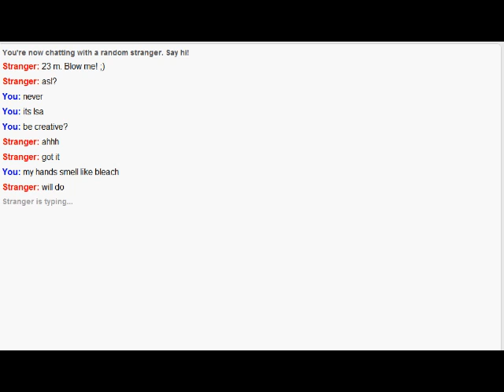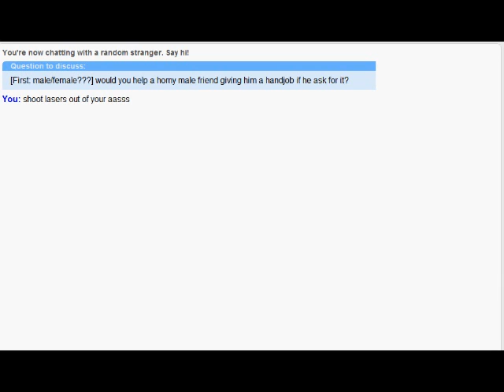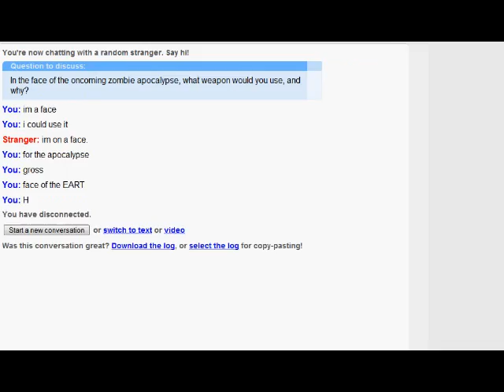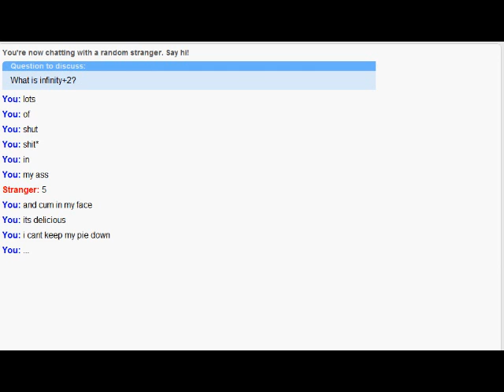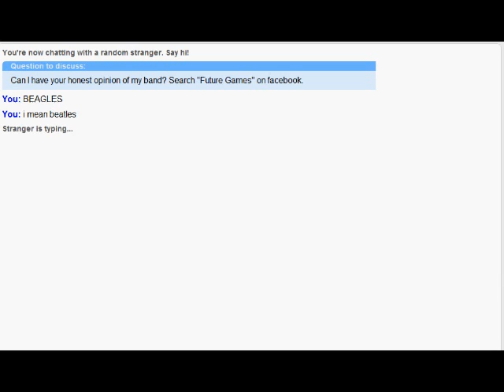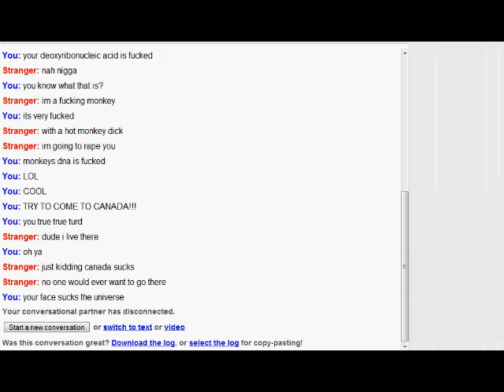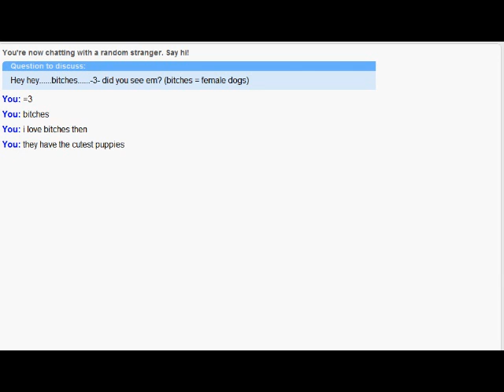Omegle chat!?!? with Vaski - Lost My Mind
**slightly sped up so the typing isn't so slow**
Just some random Omegle convos, including the new "spy" feature where I answer stupid questions with stupider answers.

ALL IN GOOD FUN!!! NO RIGHTS RESERVED FOR ME BUT ARE RESERVED TO THE CREATOR OF OMEGLE AND THE SONG IS (C) TO VASKI.

and... monkeys suck.